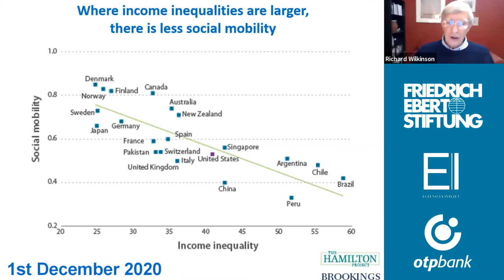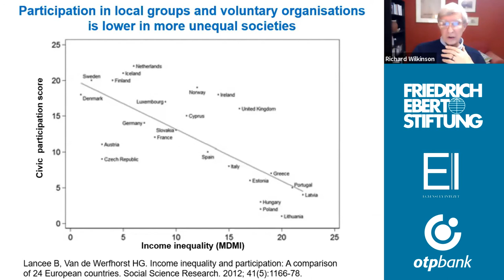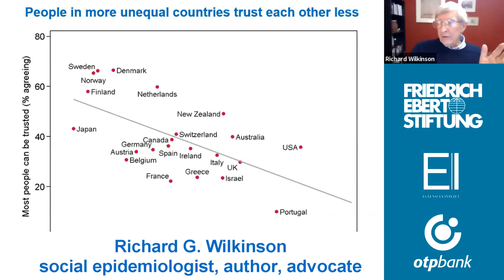Richard G Wilkinson Inequality, trust, social mobility